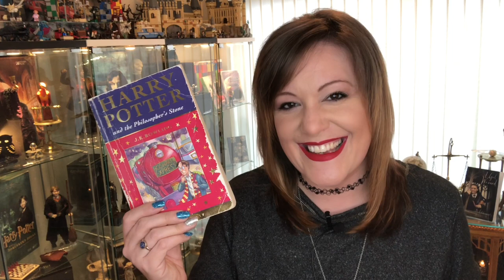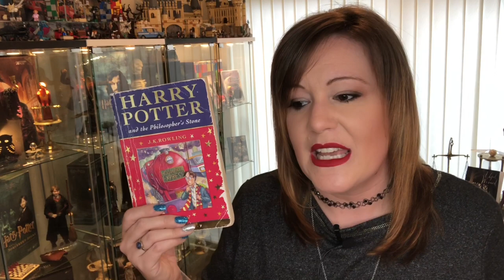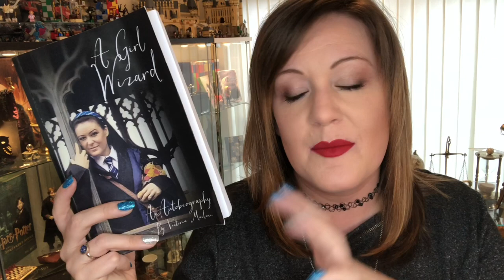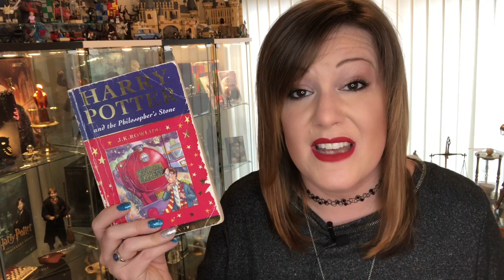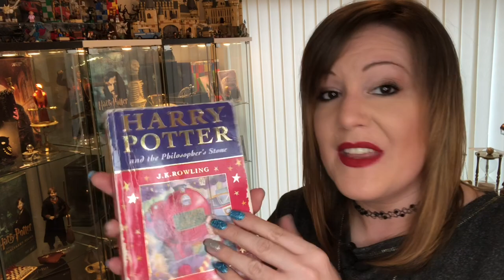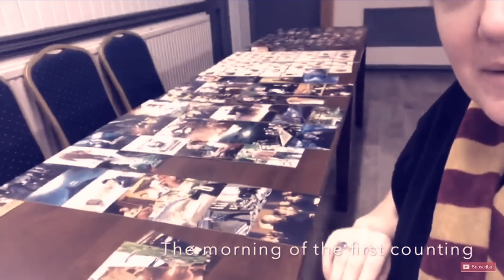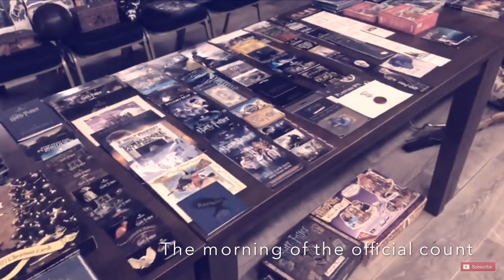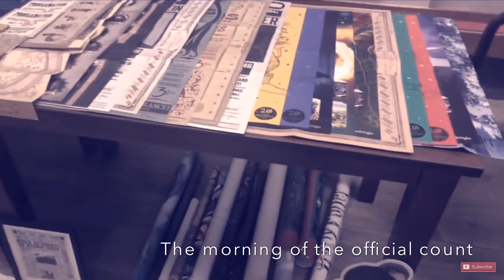A GUINNESSWORLDRECORD UPDATE AND MY FIRST EVER HARRY POTTER ITEMS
🤗 BRINGING HOGWARTS TO YOU EVERY TUESDAY, THURSDAY AND SATURDAY AT 6PM GMT TIME ⚡️

➡️ A GIRL WIZARD BY VICTORIA MACLEAN

➡️ HARRY POTTER COLLECTORS HANDBOOK - Harry Potter Collector's Handbook

📹 Equipment used -
* Zhiyum Smooth Q
* Manbily Monopod
* Rode Microphone
* IPhone 8 plus
* IMovies app

Famous Harry Potter collector
Largest Harry Potter collection in the UK
Harry Potter product promoter
You Tube partner
Event Planner
Presenting
Event Host
Prop Maker
Actor
Author
Singer
HBO Celebrated Iron Throne Creator